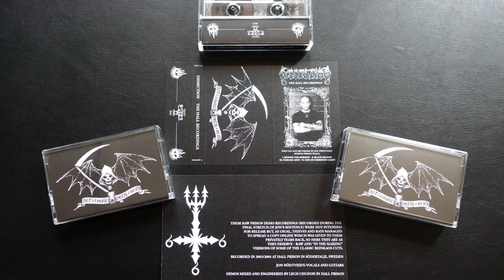Dissection - A1 - Beyond the Horizon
From the I Am the Great Shadow boxset.
The Hall Recordings - recorded in prison. This release leaked in the past and was known as "Shadow of Grief."

Recorded from a Pioneer CT-F1000's headphone output to Reaper. No preamp coloring.